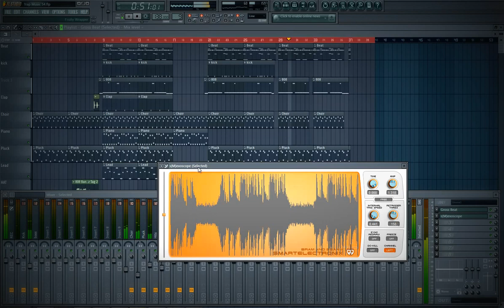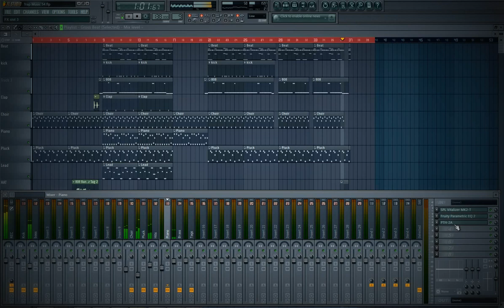FL STUDIO - HARD TRAP | HIPHOP BEAT [PROD.BY DOUBLEBEATS]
✔ Prices: Lease 19.90$
✰ I use FL Studio 11.1.1 x64